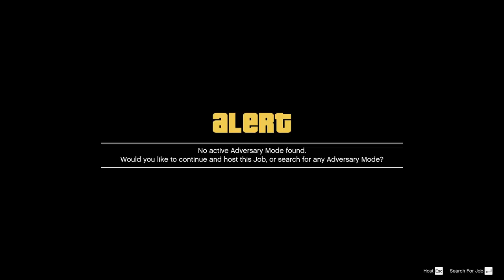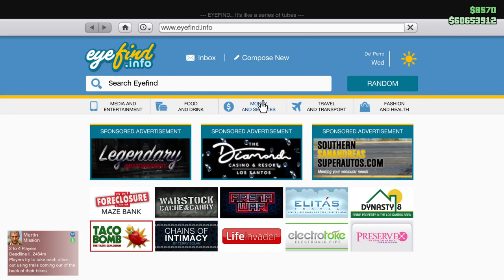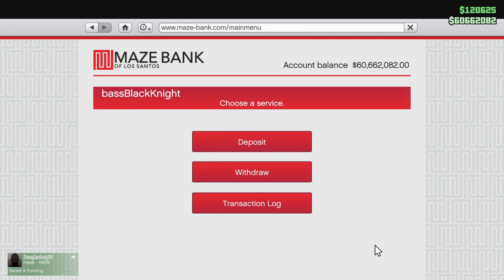New Deadline! CEO Work and Deadline Adversary Modes! Win On Sunday? Let's Play GTA5 Online!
This one is a funny mix of some CEO stuff along with playing some of the new Deadline Adversary Mode maps--new for June of '21 of course.

It's the nature of how much material I have that this is going up sometime in November of '21, but hopefully it's still fun, if not exactly topical.

And since I usually lump Deadline in with racing kind of stuff, we'll put this up as a "Win On Sunday."